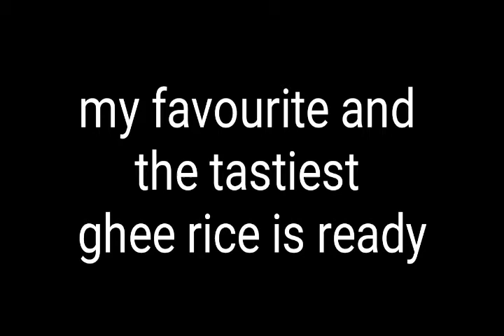Muslim style ghee rice and mutton kurma,,in tamil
I'm really sorry for not uploading till the end. please excuse me...my dear friend's...